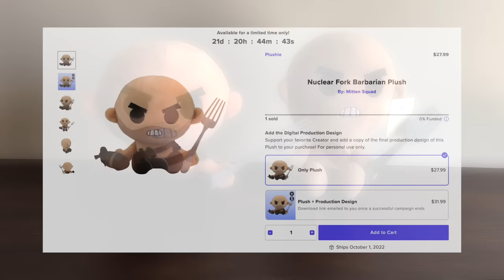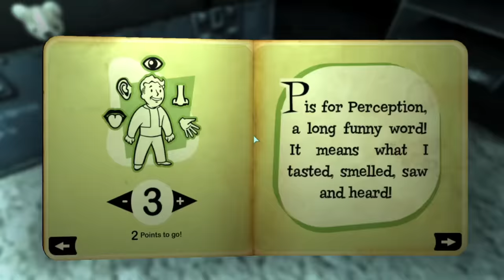Can You Beat Fallout 3 As The Pint Sized Slasher?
Fear is a funny thing. Since the dawn of time, men women and children have been afraid of clowns. But ask any parent what the scariest thing in the world is and they’ll all tell you the same thing: an angry toddler with a knife. But what would happen if you combined the power of a clown with the lunacy of an enraged weapon-wielding toddler? Can You Beat Fallout 3 As The Pint Sized Slasher?

Can You Beat Fallout 3 As The Pint Sized Slasher? (in text form)

Back in April, Mitten Squad turned 9 years old, but here’s the thing: I made Mitten Squad when I was 16 and on May 15th I turned 26 and you know what that means. We can officially celebrate 10 years of Mitten Squad on a technicality and what better way to do that than with the release of the Fork Barbarian’s cooler older brother, the Nuclear Fork Barbarian made by Makeship. The Plush is on sale now for $27.99. This is a limited run product that will only be on sale until July 1st. If you don’t buy one by then, it’s gone forever.

For starters, the Pint Sized Slasher is a character that exists within Fallout 3 within the Tranquility Lane quest line. You become him to complete the quest line for Betty White to escape the simulation without taking any pills. Unfortunately, as we’ve seen before, it is simply impossible to beat Fallout 3 as an actual child. Assuming you somehow manage to make that this far, when you reach President Eden to take the vial you’re told that you cannot use that, children cannot carry viruses, we know this. And of course, escaping the vault as a 16 year old would result in the so-called “pint sized slasher” going to a pint sized prison cell for the rest of his natural life. So where does that leave us? You guessed it: it’s b*by time. First things first: the Pint Sized Slasher’s blade is only available in Tranquility Lane and because I don’t feel like giving a toddler the tool of a metaphorical god, we’re gonna be going the safety scissors route.

That tool, despite its name, is still a melee weapon, so SPECIAL stats are all based around the melee weapons skill. Strength for the melee weapons skill itself, Intelligence for some skill points when leveling up, and Luck as a boost to all skills. Now: it’s time to leave daddy encased in dust just like the 80 year old woman superhero The Octopus who, like when an octopus is frightened, spits dust out of her… you know. Walk into a wall, quick save quick load in rapid succession and with enough gusto in your hear you can clip through the wall and fall into a part of the vault you shouldn’t be able to reach. From there, as we’ve done so many times before, it’s as simple as escaping the vault as a b*by while dealing with a few roaches looking for an easy meal. Make sure to grab supplies like Stimpacks and… I guess that’s it. We can’t use the nerf bat and babies can’t have guns. Overseer isn’t around, so you snag his key from his locker, enter the escape tunnel, and seeing as we never took a ride on the GOAT, it’s here, at the beginning of the end of the line we pick tag skills. I went with Melee Weapons, Medicine, and Lockpick.